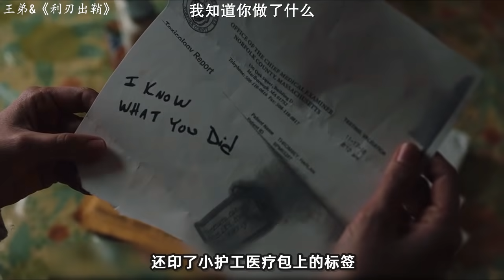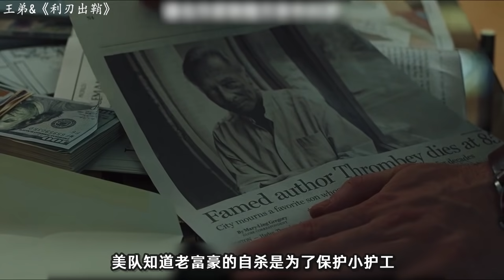85岁小说家自杀，亿万遗产却给了护工，儿女们全都绝望了！